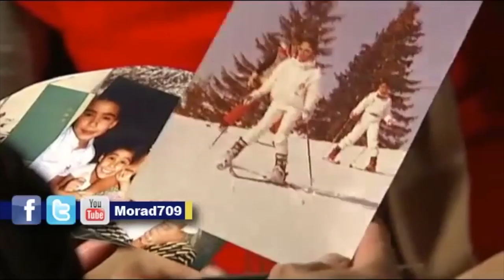الناشط علي مشيمع : معلقا على حبس بنات الملك عبدالله بن عبدالعزيز آل سعود Bahrain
مقابلة مع الناشط علي مشيمع يعرف فيها بالملك الدكتاتور عبدالله بن عبدالعزيز آل سعود، جاء ذلك خلال اعتصام نظمته المعارضة البحرينية الأربعاء (19 مارس/آذار 2014) أمام السفارة السعودية بالعاصمة البريطانية لندن.